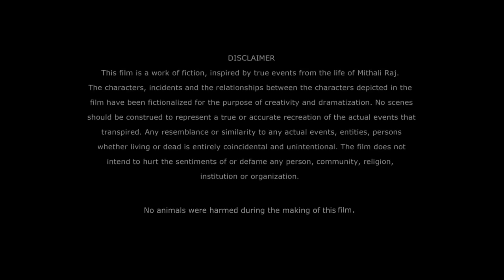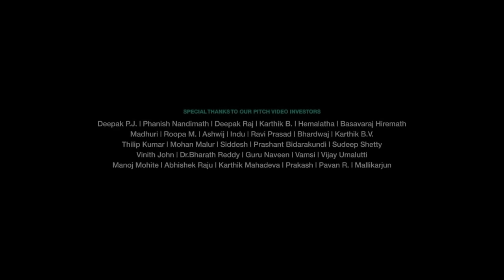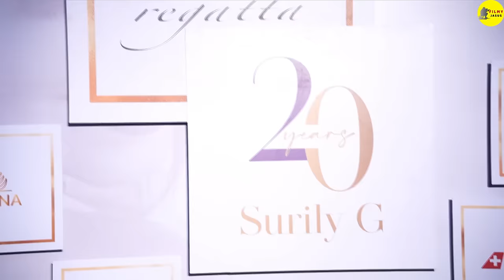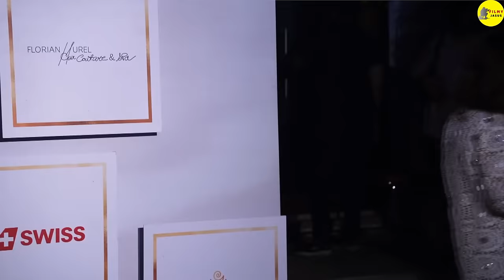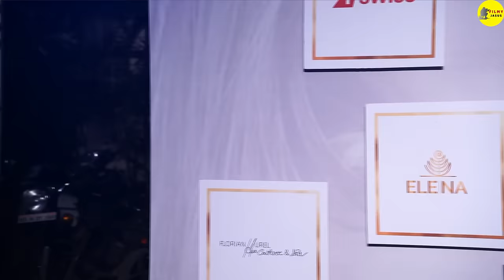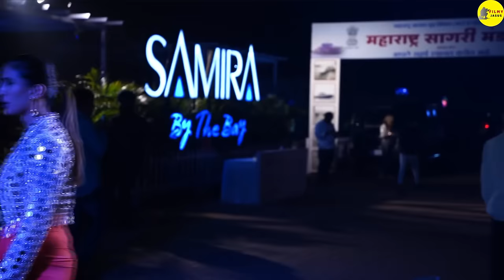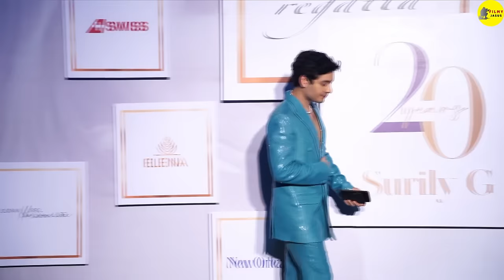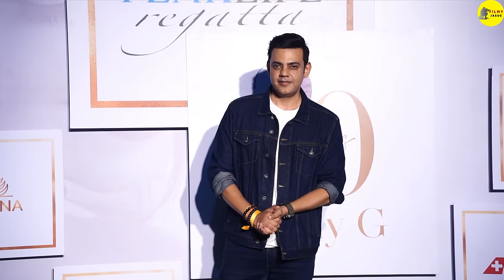Bade Miyan Chote Miyan Full Movie 2024 Song Review Expl | Akshay Kumar | Tiger Shroff | Prithviraj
This is not a Movie. I have discussed Bade Miyan Chote Miyan Movie facts, Satellite & OTT Details, Preproduction-Post Production & Filming Details, Budget & Worldwide Lifetime Box-Office Collection Details, deep story analysis & Explanation